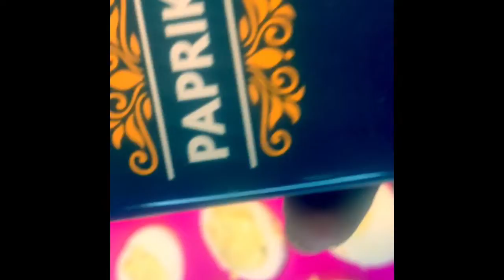Meat Sauce & Deviled Eggs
Hello! It’s been a minute for sure! We are now almost 2 months into quarantine and I’m seeing no change in going back to before this whole thing so I finally decided to do some filming and editing!

Here is my homemade meat sauce (which has been a favorite around here recently!) you can make this meat sauce with any type of pasta! We’ve had it with thin spaghetti and penne, and both were really delicious!

You can also use any type of meat you would like,  I usually use lean ground beef but when I make lasagna I use that and Italian sausage (mild or hot)!

Usually I also have fresh herbs but with not being able to go to the grocery store at any moment right now I am just using up what I have in my cabinets!

As for the deviled eggs, you can also use a simple ziplock bag (which is what I usually use but I ran out of them) so I used the icing bag instead! Still came out delicious!

Thanks for being patient! I’ll see y’all for my next one sooner than later!

Love & light ☀️❤️
Saraface_